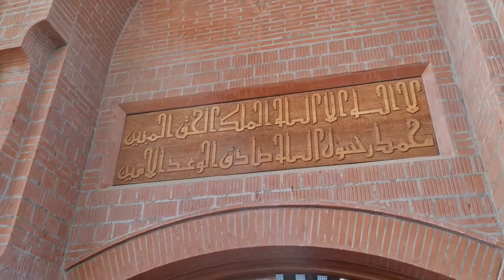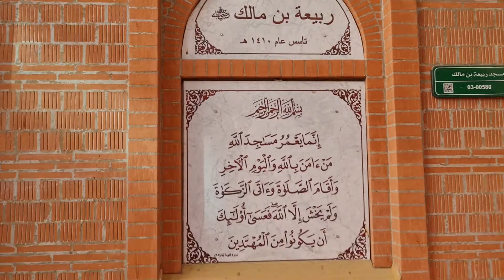Dr. 3M| مسجد ربيعة بن مالك ... تحفة معمارية في أحضان المدينة المنورة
:شاهد ايضاً

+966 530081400